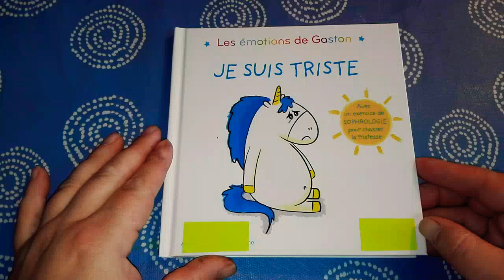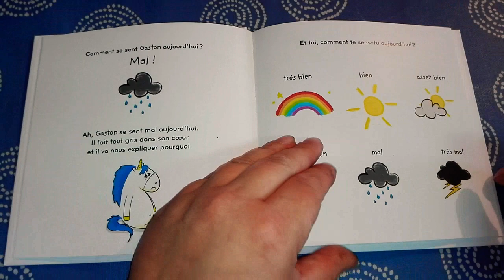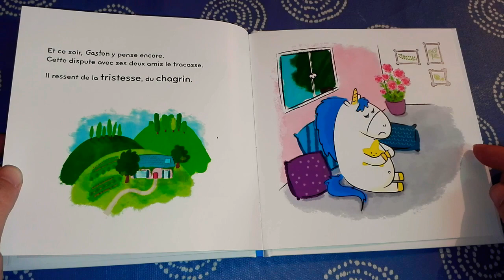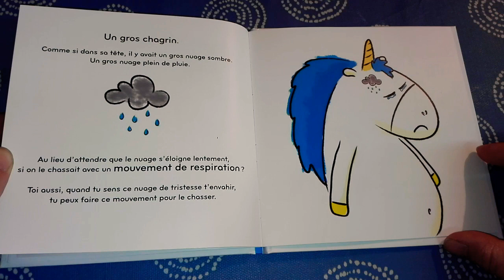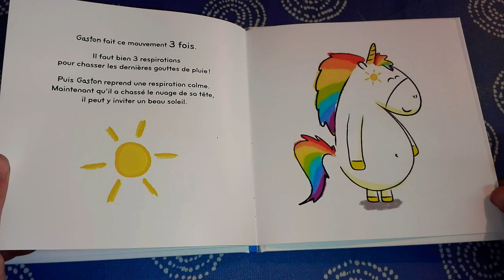☹La tristesse 😟 de Gaston 🦄 - Les émotions de Gaston / Histoire 📗 pour les enfants 🧸 en Français 🇨🇵